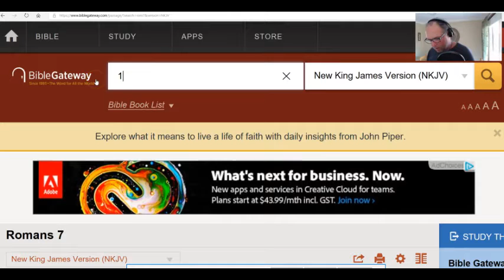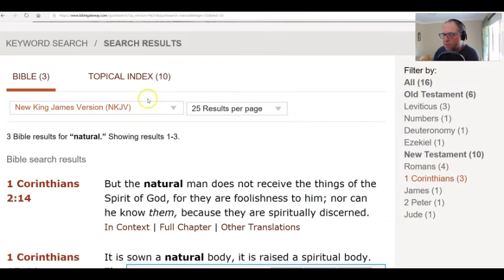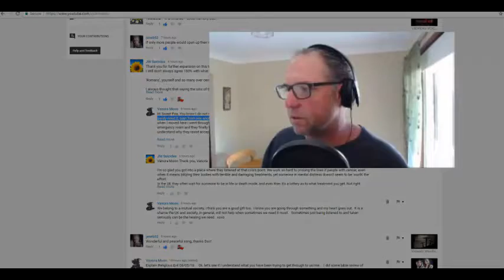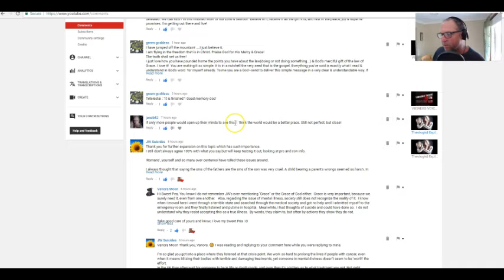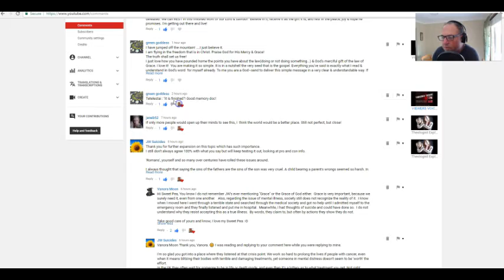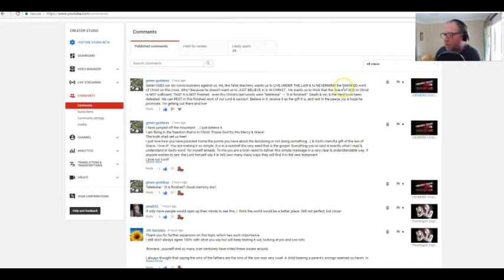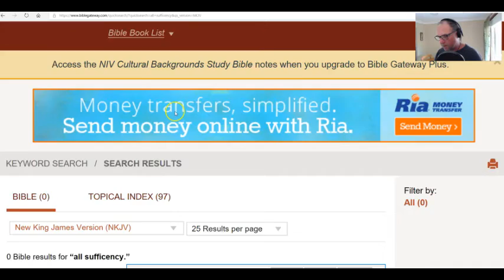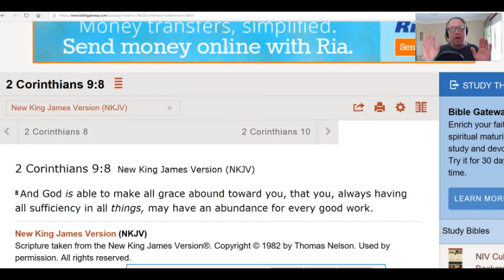VIEWERS VOICE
VIEWERS COMMENTS REVIEW
Giving the viewers a voice...